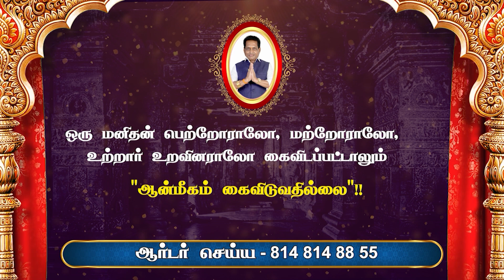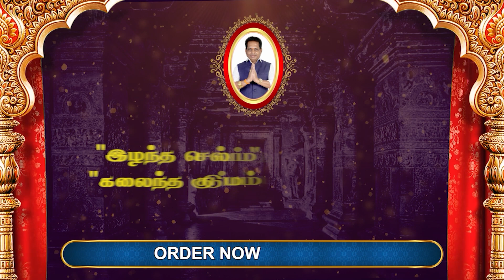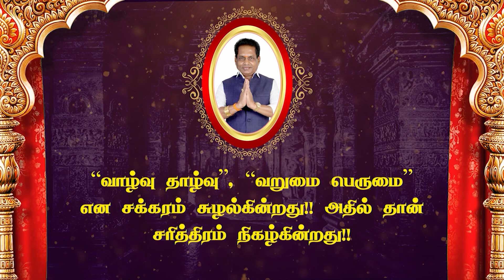07.05.2023 இன்றைய ராசி பலன்| Daily Rasi Palan 2023 | Dina Palan May 2023 | Rajayogam | Dr. K. Ram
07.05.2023 இன்றைய ராசி பலன் | Dina Palan 2023 | Daily Rasi Palan 2023 | Rasi Palan May 2023 | Rajayogam | Dr. K. Ram

இன்றைய ராசி பலன்  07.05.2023  | இன்றைய தினப்பலன்
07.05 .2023 ஞாயிற்றுக்கிழமை | Dina Palan 07 May 2023  |  Indraya Rasi Palan May 07  2023 | ராஜயோகம் | Dr. K. ராம்